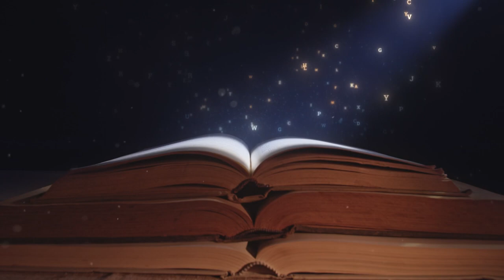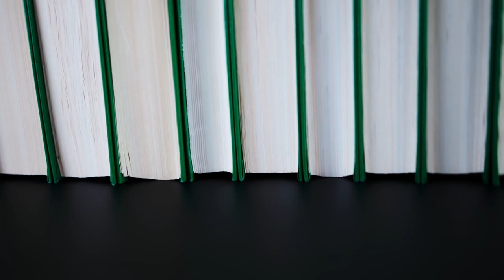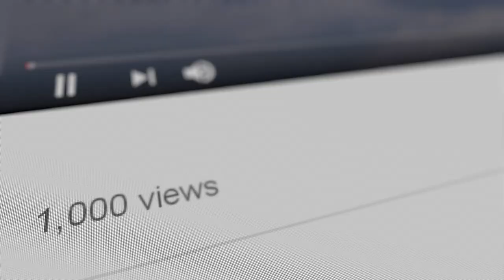The Vampire in Lore and Legend by Montague Summers [The Vampire in Europe]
Dive deep into the shadows of history with us as we explore the seminal work of Montague Summers, 'The Vampire in Lore and Legend,' a groundbreaking book that helped bring vampire mythology into the realm of serious academic study. 🧛‍♂️📚

Published in 1929 by the controversial and eccentric clergyman Montague Summers, this book offers a comprehensive examination of the vampire myth as it has evolved across different cultures and eras. From ancient blood-drinking demons to the romanticized figures in modern literature, Summers' work is a treasure trove for anyone fascinated by the enduring legend of the vampire.

📖 What You'll Discover in This Video:

- The historical and cultural significance of vampire legends around the world.

- Montague Summers' unique perspective as a clergyman with a deep interest in the occult.

- Insights from 'The Vampire in Lore and Legend' on how the vampire myth has permeated different societies.

- The influence of Summers' work on both scholarly study and popular culture's view of vampires.

🔍 About Montague Summers:

An English author known for his detailed work on the supernatural, Summers' passion for the occult is evident in his writings. His approach to the subject matter is both exhaustive and credulous, often treating folklore and legends as historical facts. Despite the controversy, his work has had a lasting impact on the study of myth and has influenced countless works of fiction and film.

🧛‍♂️ Key Sections of 'The Vampire in Lore and Legend':

- Ancient beliefs and vampire panics of Europe.

- Vampires in Greek, Roman, Slavic, and Eastern European mythology.

- Vampiric portrayals in classic and modern literature.

- Theological implications and occult origins of vampires.

- Famous cases and methods of vampire eradication.

📚 Montague Summers' Legacy:

Summers' writings have not only served as a repository of vampire lore but have also shaped the way these creatures are imagined in contemporary media. His Gothic style and passionate analysis make 'The Vampire in Lore and Legend' an engaging read for enthusiasts and scholars alike.

For those intrigued by the supernatural, this video provides a window into one of the most comprehensive and scholarly examinations of vampire mythology. It's a journey through the various ways in which the vampire has been seen, feared, and romanticized throughout history.

👍 If you're captivated by the mysterious world of vampires and the academic pursuit to understand their legends, make sure to LIKE this video, SUBSCRIBE to our channel, and HIT the notification bell to stay updated on our latest content.

📢 Share your thoughts in the comments below on how 'The Vampire in Lore and Legend' has contributed to our modern understanding of vampires or any other vampire-related topics you're interested in!